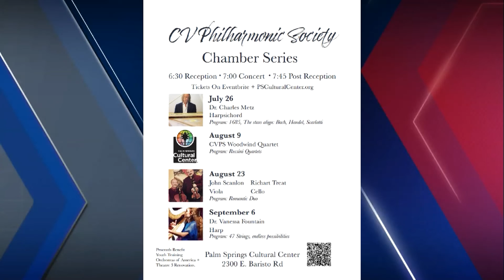The Palm Springs Cultural Center discuss their live music series coming to the desert